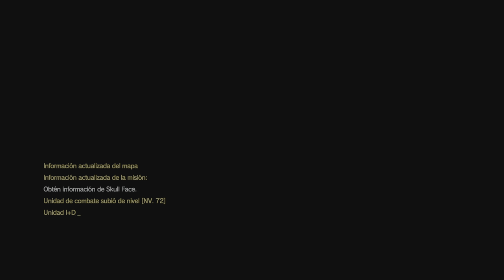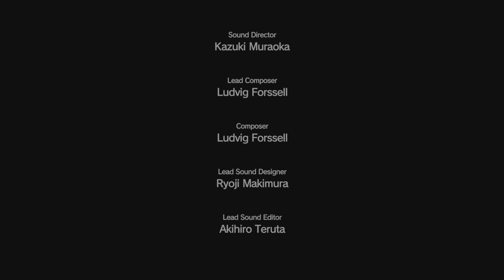METAL GEAR SOLID V: THE PHANTOM PAIN_20230922222013